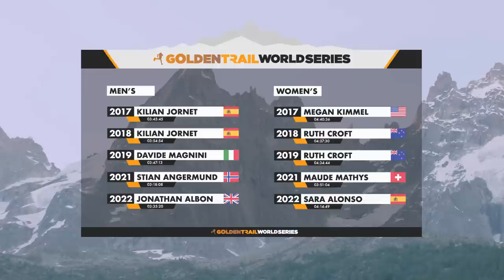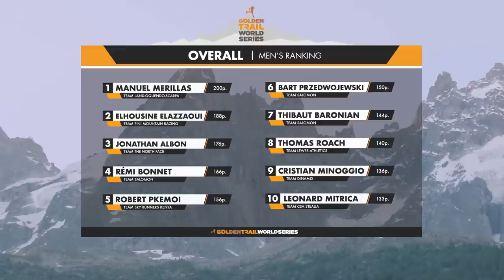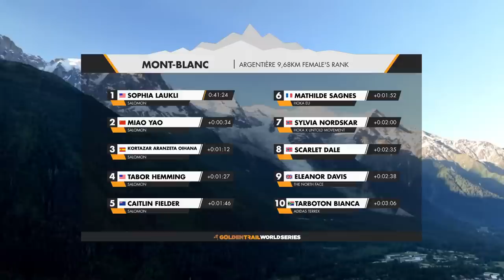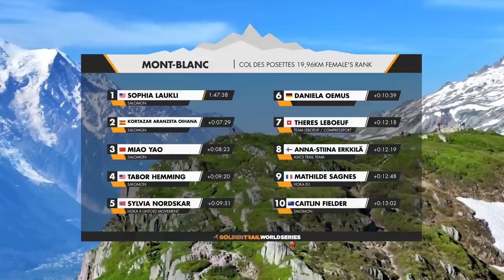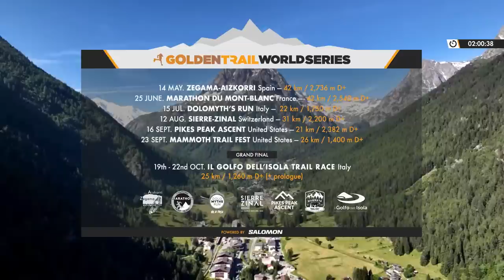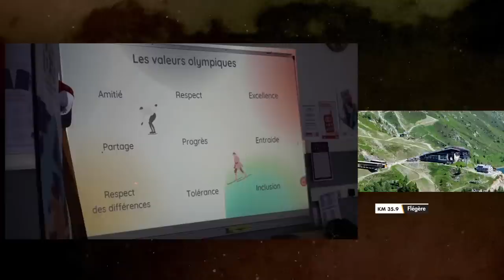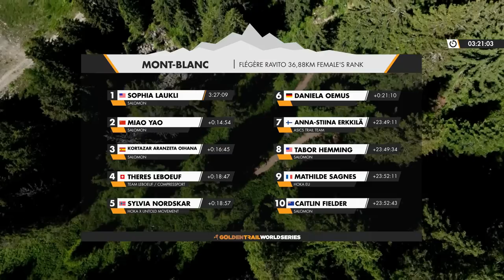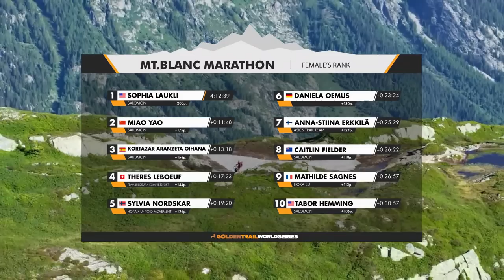GTWS 2023 - MARATHON DU MONT-BLANC LIVE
LIVE MARATHON DU MONT-BLANC GTWS 2023 powered by SALOMON

👉🏼 Follow the second race of the GTWS 2023 season Sunday 25th of June from 6:30 local time or on our Youtube Channel.